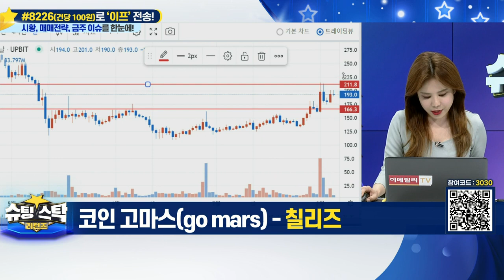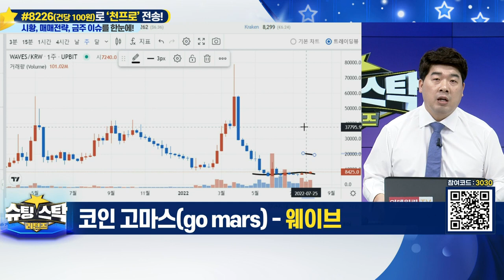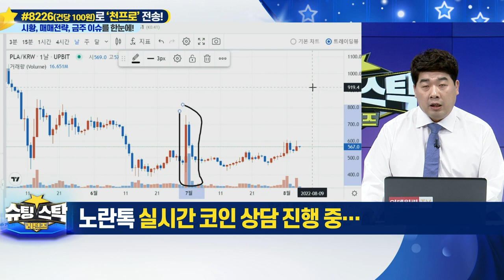슈팅스탁 리턴즈 20220805